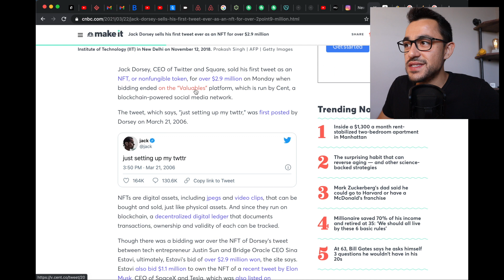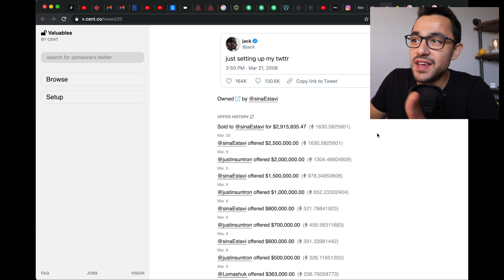Tweet’den NFT Yap 3 Milyon Dolara Sat! $$ Nasıl Yani?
Arkadaşlar geçenlerde Twitter'ın kurucusu Jack Dorsey ilk attığı tweet'ini NFT yapıp açık artırmada sattı. Açık artırmayı 2.9 Milyon Dolar bedelle Türk asıllı Sina Estavi kazandı. Peki bu adam deli mi? Neden bir tweet'e bu kadar para ödedi? Üstelik NFT satmakta ne??

Umarım beğenirsiniz :)

Selamlar! 🙋🏻‍♂️